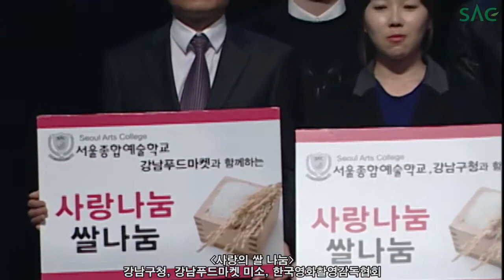[싹튜브] 2014 서울종합예술학교 입학식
[2014 서울종합예술학교 입학식]

화려하다! 알차다! 감동이 있다!
서울종합예술학교 입학식에 대한 수식어는
 붙여도 붙여도 끝이 없죠!

B1A4,GOT7,화요비,영지 등 스타들의 축하공연부터
 예술상, 공로상 수상 등 입학식의 모든 것을 담았습니다.

다시 봐도 추억이 되고 감동이 되는 SAC 입학식!
지금 바로 빠져보아요~! (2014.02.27/올림픽홀)